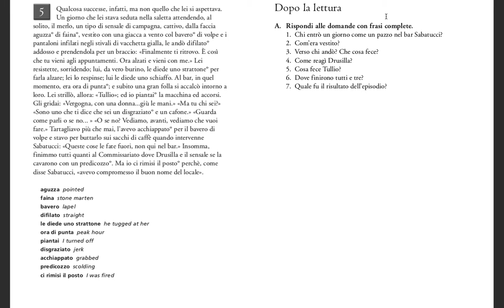Le luci di Roma 5 فصل سوم - جلسه ۴۵ - درس ۲- قسمت ۵ - آموزش زبان ایتالیایی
آموزش زبان ایتالیایی
PARTE TERZA فصل سوم
برای دانلود کتاب به صفحه تلگرام زیر مراجعه کنید
B2 تا A1 آموزش ایتالیایی از سطح
دوره ای مناسب برای تقویت گنجینه لغات،درک مطلب و مکالمه
با سه بخش مختلف شامل B2 تا A1 از سطح
مکالمات روزمره فرهنگ و رسوم ایتالیا
تاریخ ایتالیا از دوران روم باستان تا ایتالیای معاصر
ادبیات ایتالیا

Le luci di Roma 1 فصل سوم - جلسه ۴۱ - درس ۲- قسمت ۱ - آموزش زبان ایتالیایی
Le luci di Roma 2 فصل سوم - جلسه ۴۲ - درس ۲- قسمت ۲ - آموزش زبان ایتالیایی
Le luci di Roma 3 فصل سوم - جلسه ۴۳ - درس ۲- قسمت ۳ - آموزش زبان ایتالیایی
Le luci di Roma 4 فصل سوم - جلسه ۴۴ - درس ۲- قسمت ۴- آموزش زبان ایتالیایی
Le luci di Roma 6 فصل سوم - جلسه ۴۶ - درس ۲- قسمت ۶ - آموزش زبان ایتالیایی

اموزش ایتالیایی#زبان ایتالیایی#اموزش ایتالیایی به فارسی#ایتالیایی#تدریس ایتالیایی#ایتالیایی به فارسی#ایتالیایی رایگان
دوره‌های زبان👇👇